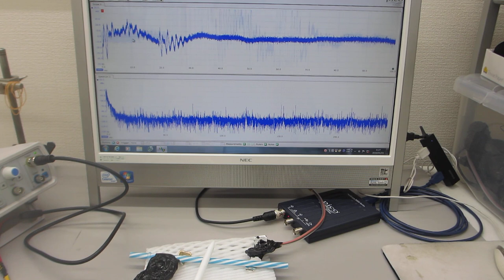オリジナル超音波プロ－ブの発振（スイープ発振、パルス発振）システムーー低周波の共振現象と、高周波の非線形現象をコントロールする技術ーー（超音波システム研究所）